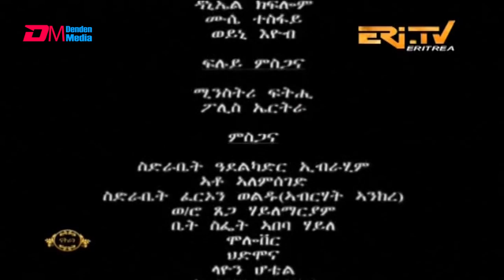ERi-TV Drama Series: zban higi'ba - ዝባን ሕጊ'ባ - 5ይ ክፋል (Part 5) - June 01, 2019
Story created based on documented court cases
መዛግብቲ ላዕለዋይ ቤት ፍርዲ ምርኩስ ብምግባር ዝተደርሰት